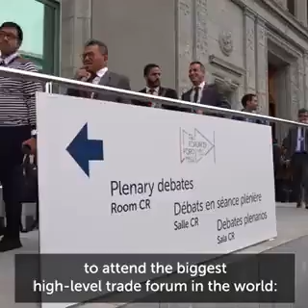The il convene its high level Public Forum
The WTO will convene its high level Public Forum- the biggest such forum for trade from September 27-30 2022. Please listen to the attached and join us. Be part of the action! Be part of the debate.